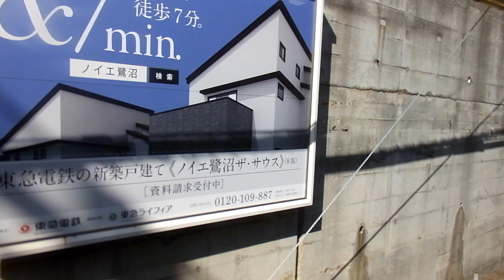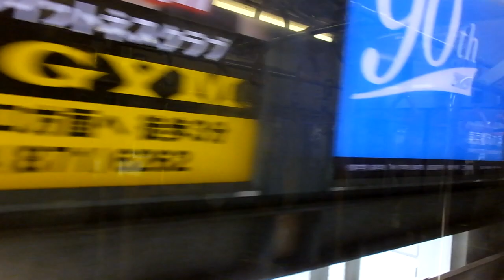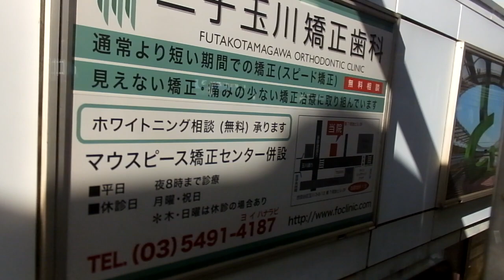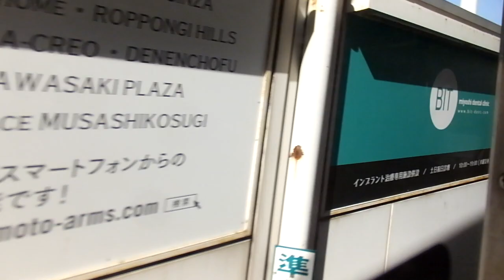東急8500系 側面展望 鷺沼→桜新町（田園都市線各駅停車） 8623編成8763号車左